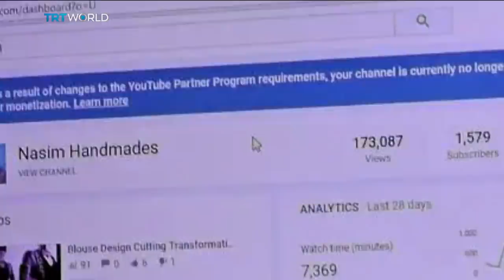Youtube Shooting Incident: Shooter identified by San Bruno police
The suspect behind the shooting at YouTube's headquarters has been named as Nasim Agdam. On Tuesday, she shot three people, and killed herself at the company's office near San Francisco. The 39-year-old had claimed the company was discriminating against her. Philip Owira reports.